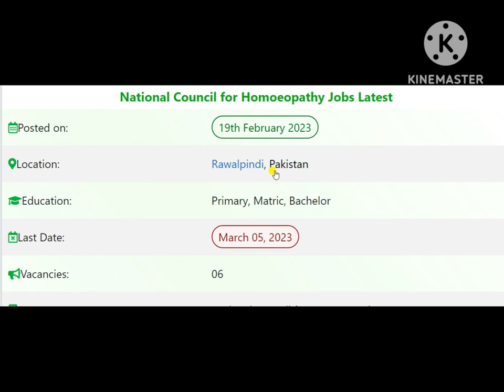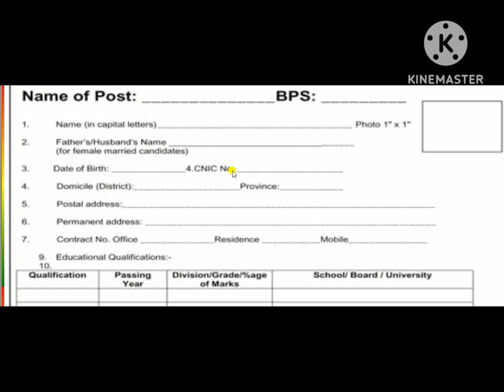National Council for Homoeopathy Jobs 2023